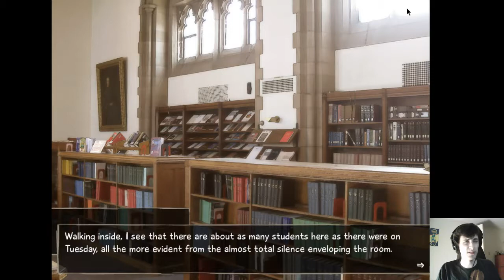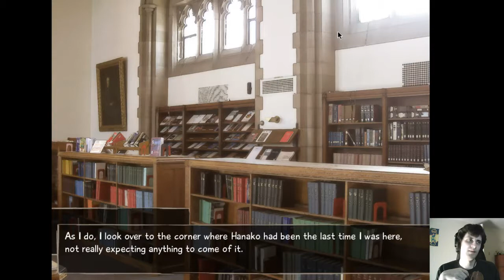Lunch & Libraries - Katawa Shoujo (Part 18)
"Day of the Weirdo Redheads" would have also worked.